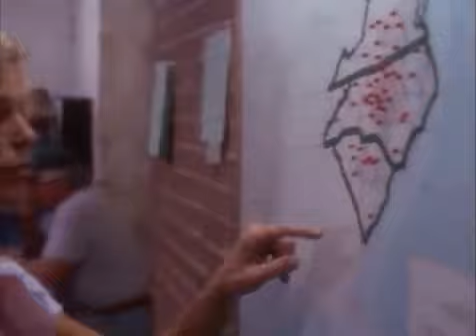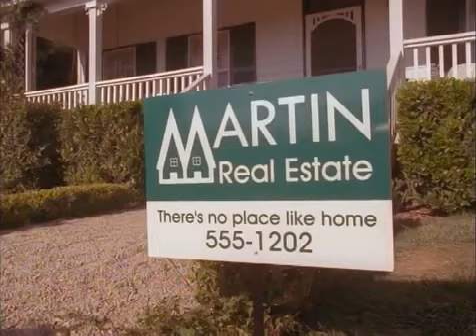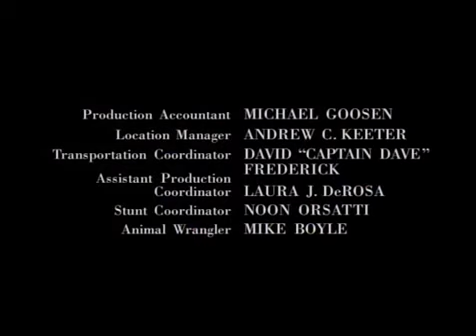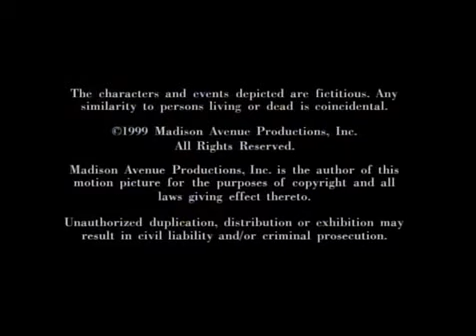Silk Hope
1999 Made For T.V. Romantic Drama Film That Starred Farrah Fawcett